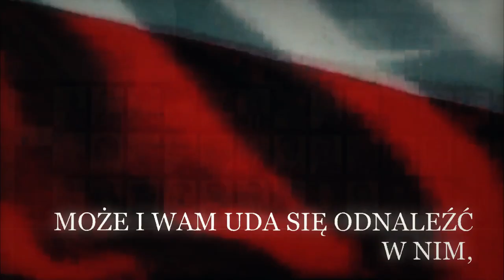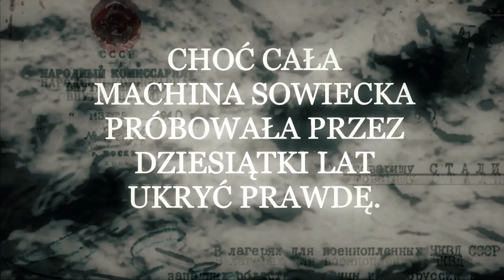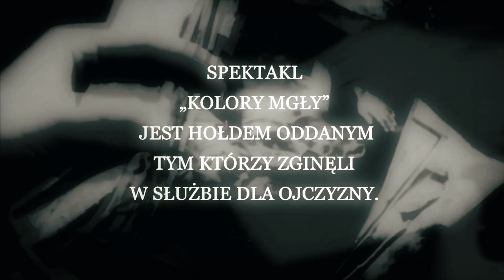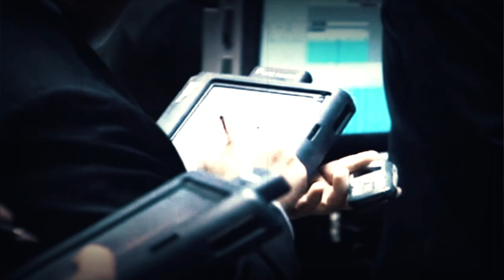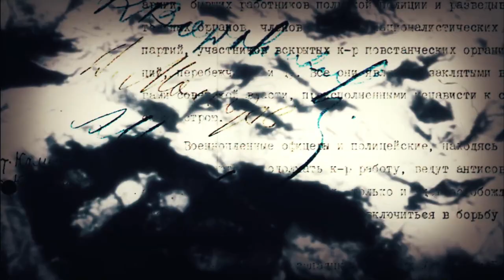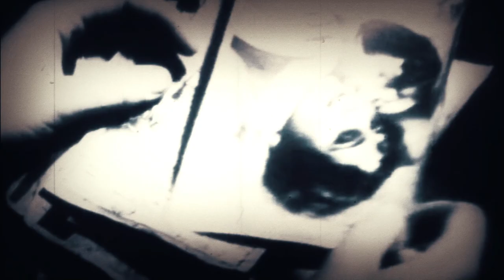!!! Zwiastun "Kolory Mgły"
Spektakl "Kolory Mgły" jest hołdem oddanym tym którzy zginęli
w służbie dla Ojczyzny.
Porusza również sprawy nam współczesne, losy człowieka ,
który musi zmierzyć się z codziennością i ze swoimi rozterkami.
Gdy "Pająk Czasu" oplata Nas swą siecią, a my ludzie musimy zadać sobie pytanie
 "Dokąd Zmierzamy?”

Tekst Przedmowy: Janusz Mikosik
Wykonawca : Krawczyk Grand Band
Produkcja : REDA MUSIC